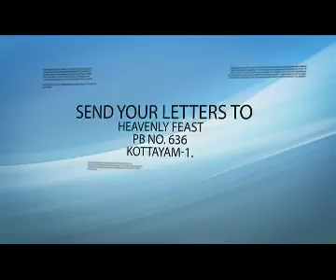Blessed family life - Message by Dr. Thomas Abraham (Thomaskutty bro)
Blessed family life
Message by Dr. Thomas Abraham (Thomaskutty bro)
Thumpamon Tv viewers meeting
Reporter episode 2443&2444, Nov 4th (Wednesday)